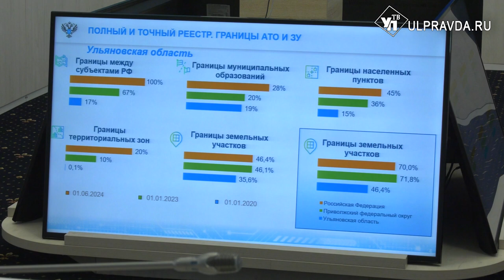В Ульяновской области сделки с недвижимостью стали быстрее и проще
В Ульяновске провели семинар-совещание «Вопросы взаимодействия Росреестра с региональными и муниципальными органами власти». Благодаря знаниям, полученным чиновниками на семинаре, ульяновцы смогут быстрее и проще осуществлять сделки с недвижимостью.